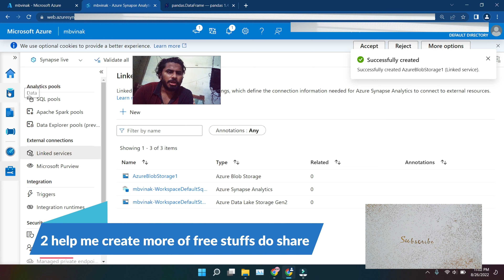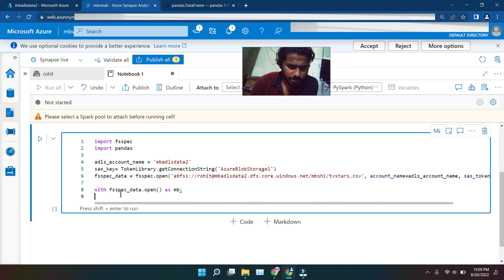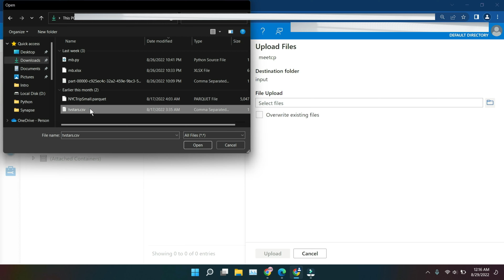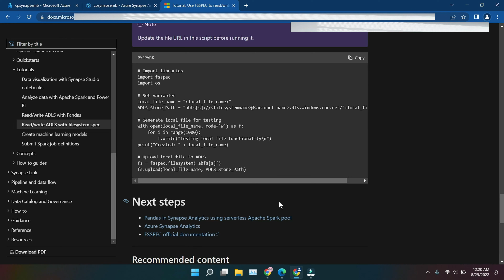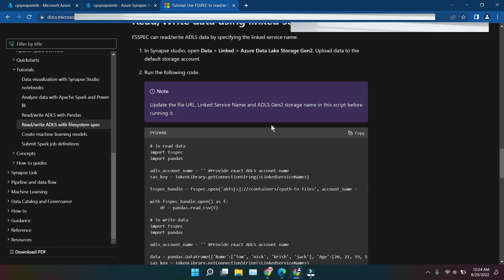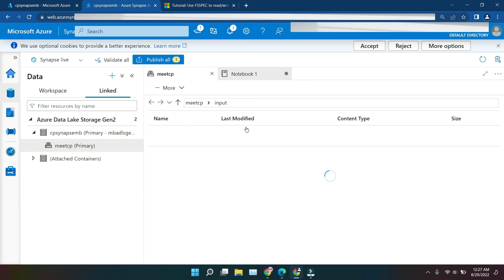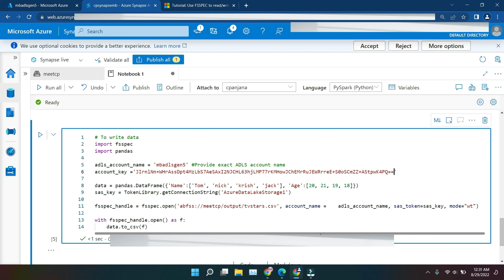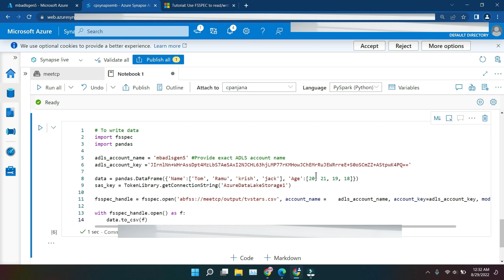Use FSSPEC to read/write ADLS Gen2 data in Azure Synapse | Apache Spark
Dosto Aaj Ki Video Me Maine Aapko Ye Bataya Hai Use FSSPEC to read/write ADLS Gen2 data in Azure Synapse. Ummeed Hai Aapko Video Bahut Pasand Aayegi Thank you so much...

Queries Solved:
1 azure synapse analytics
2 azure synapse
3 azure synapse analytics tutorial
4 azure synapse tutorial
5 azure synapse analytics telugu
6 azure synapse interview questions
7 azure synapse pipeline
8 azure synapse vs databricks
9 azure synapse analytics demo
10 azure synapse tutorial for beginners
11 azure synapse analytics tamil
12 azure synapse analytics vs azure data factory
13 azure synapse in hindi
14 Dataframe in Pandas
15 Pandas to read/write Azure Data Lake Storage Gen2 data in Apache Spark pool in Synapse Analytics
16 how to use pandas to read/write Azure data lake Storage Gen2 data in Apache spark pool in Azure Synapse Analytics
17 how to use pandas to read/write Azure data lake Storage Gen2 data in Apache spark pool in Azure Synapse
18 how to use pandas to read/write Azure data lake Storage Gen2 data in Apache spark pool
19 Azure
20 Different ways to create notebooks in azure synapse Analytics
21 Use FSSPEC to read/write ADLS Gen2 data in Apache Spark pool in Synapse Analytics